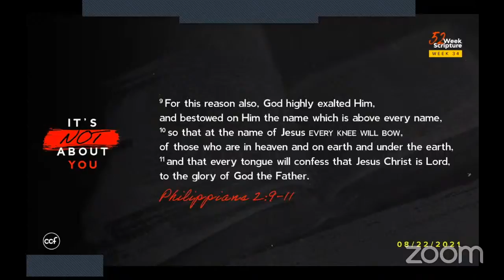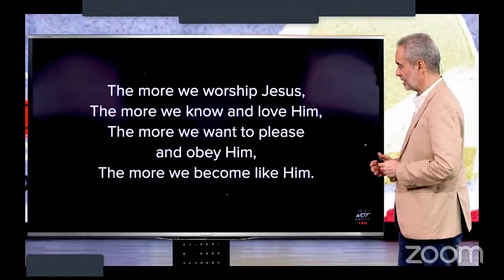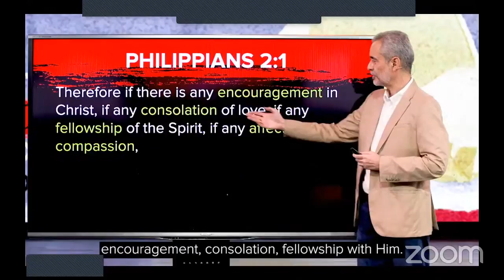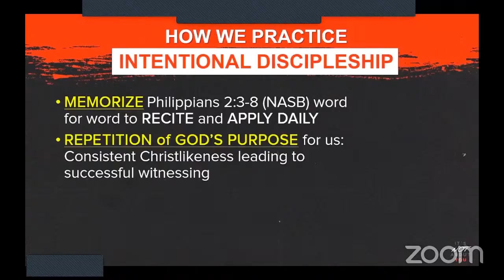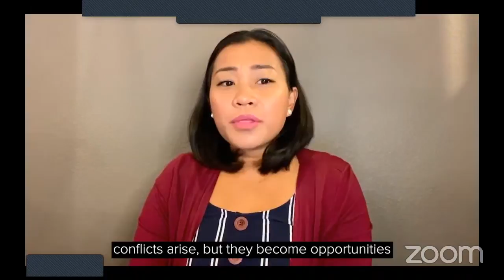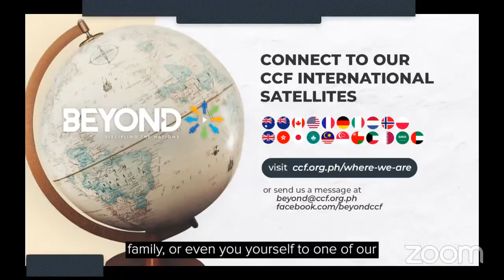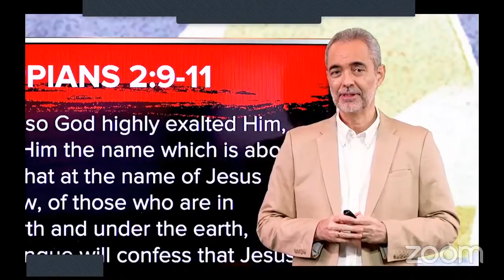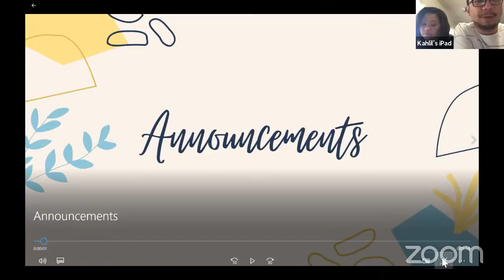Worship Live with CCF Los Angeles 08/22/2021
Message Title: Worship Jesus and Be Transformed
Speaker: Pastor Ricky Sarthou